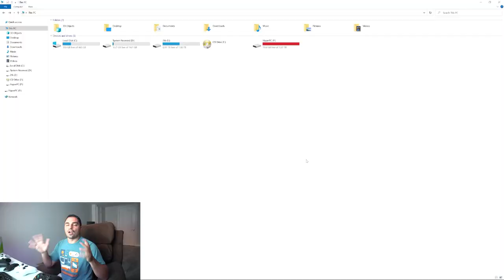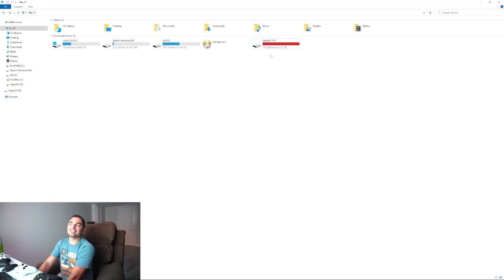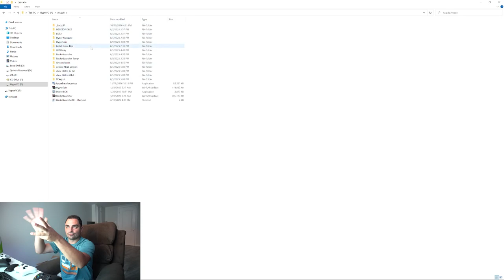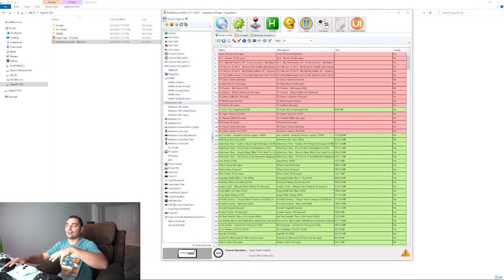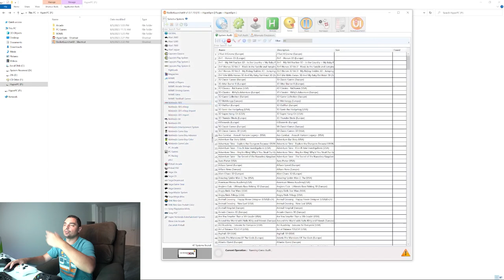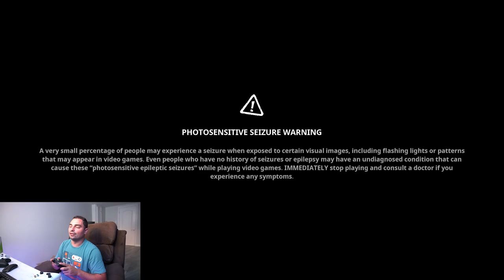8TB 12k+ Games Drive Going to Principal C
00:00 Intro
00:23 Overview
03:54 Backstory / Inquiry
07:00 System Overview and Screengrab